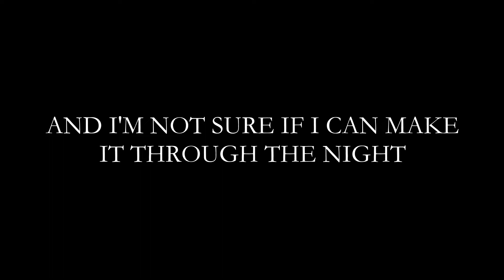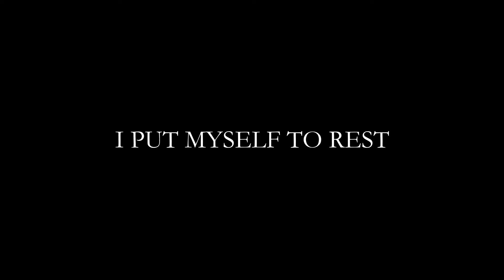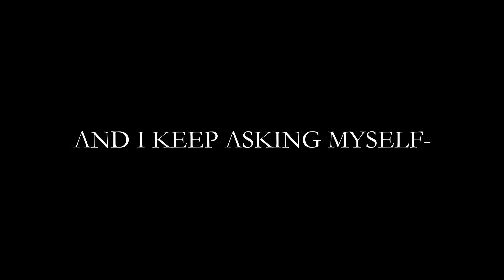PALEFACE - Nail To The Tooth (Lyric Video)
Song: Nail To The Tooth
Band: Paleface
Album: Fear & Dagger